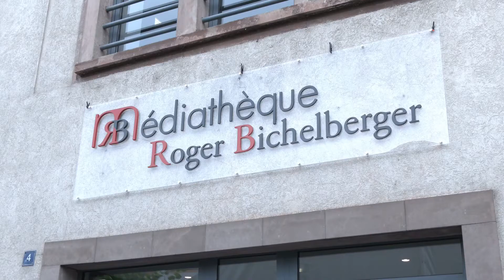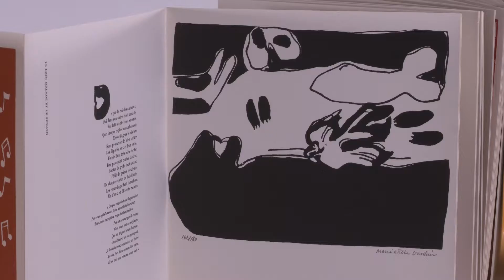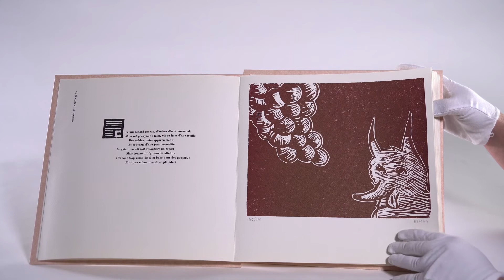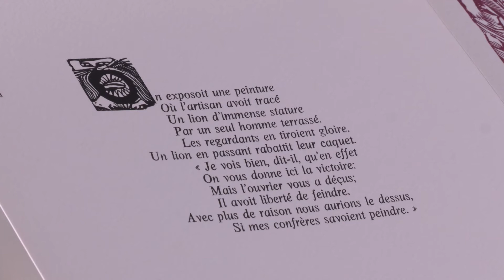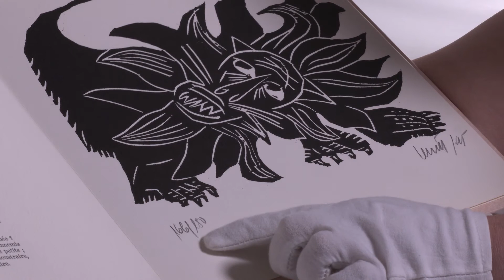15 ARTISTES CONTEMPORAINS FOLÂTRENT AU COEUR DES FABLES - Livre d'artiste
15 [quinze] artistes contemporains folâtrent au coeur des fables ; linogravures signées et numérotées de Elzevir, Roland Dutel, Marie Gonthier, Benoît Jacques, Bruno Heitz, Susan Adams, Jacques Barry, Jean-Marc Scanreigh, Jean-Pierre Blanpain, Jacques Blanpain et Bedouz ; bois gravés signés et numérotés de Yolaine Carlier, Max Angeli, Elbio Mazet ; médium gravé signé et numéroté de Michel Lasserre ; édition originale n°166/180 ; éd. Colophon ; 1995.

La Médiathèque Roger Bichelberger de Forbach dispose d’un fonds de plus de 200 livres d’artistes. Ce fonds a été constitué sur 20 ans. Laissé en friche depuis plusieurs années, cette remarquable collection a été entièrement classée en 2019. Afin de valoriser ce trésor patrimonial méconnu du grand public, un partenariat avec TV8 Moselle-Est s’est esquissé l’été 2019.

Naziha KEHLI, Directrice adjointe et Sophie BOURGOGNE, responsable du fonds des livres d’artistes ont prêté leurs voix pour la présentation d’une douzaine d’ouvrages dans les studios de TV8 Moselle-Est.

Avec l’aimable autorisation de TV8 Moselle-Est.